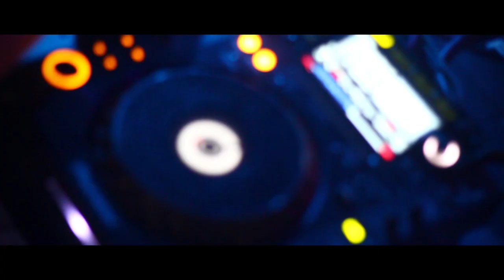GOLDEN BOIZ - PARTY RIDER OFFICIAL VIDEO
This music is all about party song , dance, money , flexing and was produced by Money No Be Problem Entertainment Record Label, Ukraine.